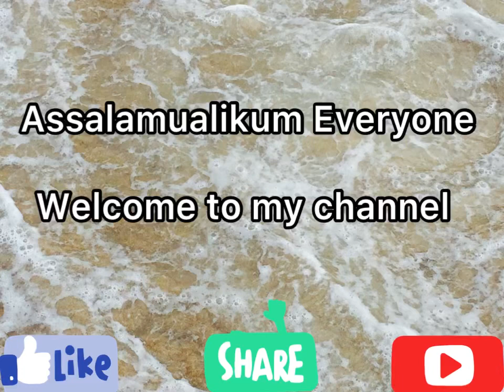এই শীতের দিনে মচমচে Chicken Pakora 🔥